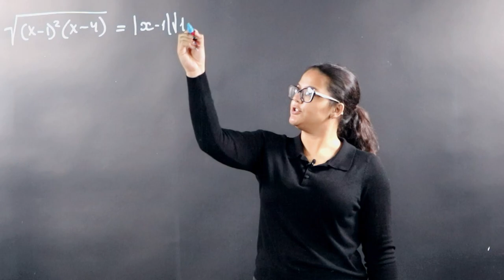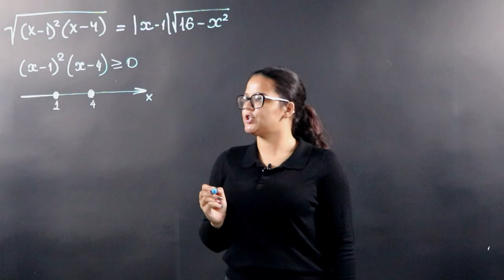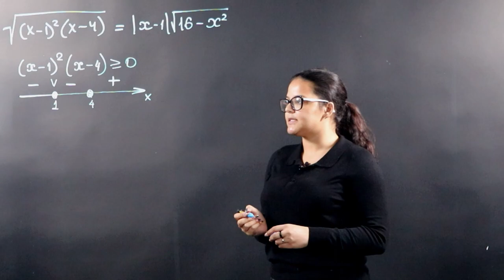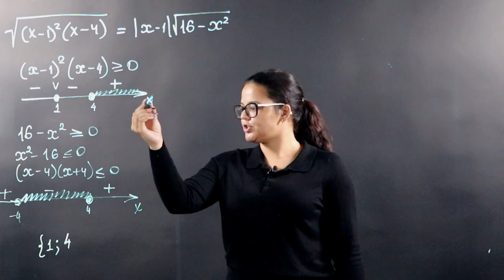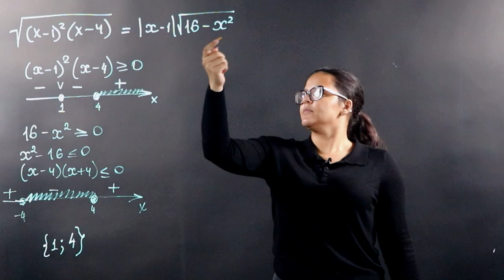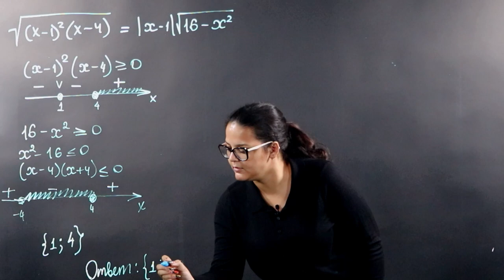Свойства функций | Лопес Нерис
Курс «Что нужно знать про школьную алгебру» (для учащихся 9-11 классов);
Преподаватель: Лопес Косме Нерис Иосваниевна.

Одной из самых обширных тем в школьном курсе математики являются, конечно, неравенства. Мы часто встречаемся с ними в школе, на экзаменах и олимпиадах. Неравенства очень разнообразны: от самых простых линейных, решаемых в одно действие, до сложных, содержащих радикалы, модули и логарифмы, «монстров».
Часто такие «монстры» нас пугают, их решения занимают несколько страниц, мы несколько раз запутываемся и ошибаемся, а то и вовсе бросаем решение или не беремся за него. Это можно исправить! Оказывается, решение неравенств может быть коротким, несложным и, конечно, приносящим радость. На нашем курсе мы сразимся с неравенствами - «монстрами» и сумеем их победить с помощью несложных математических рассуждений.
Добро пожаловать!